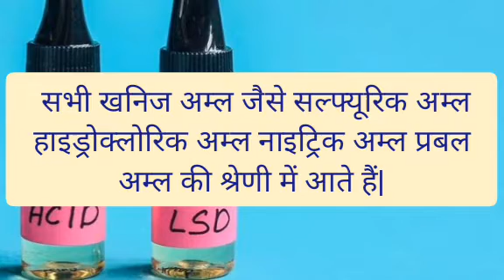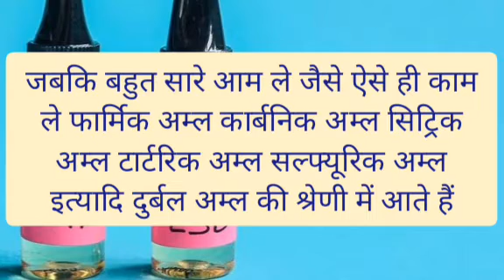दुर्बल अम्ल और प्रबल अम्ल में क्या अंतर है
इस वीडियो के माध्यम से मैंने दुर्बल अम्ल और प्रबल अम्ल के बीच में क्या अंतर है इस को समझाने का प्रयास किया है